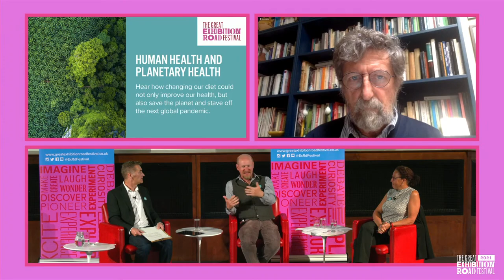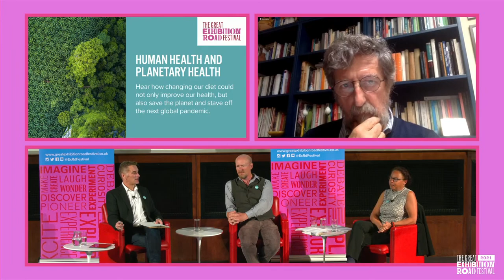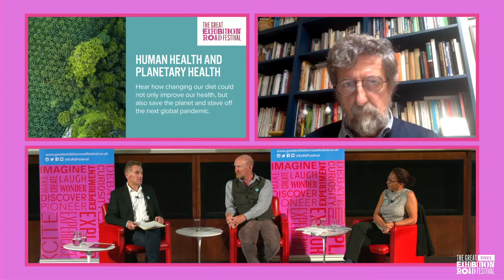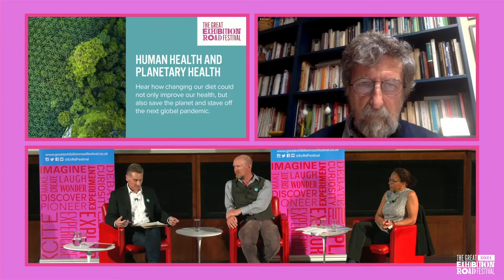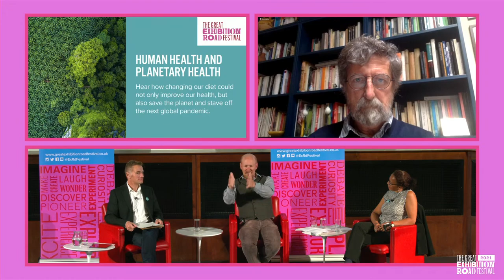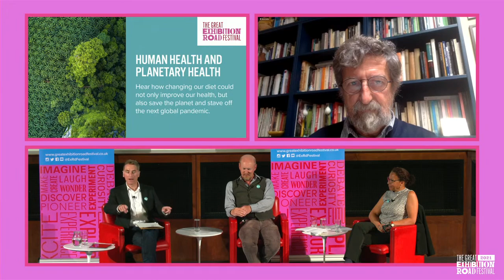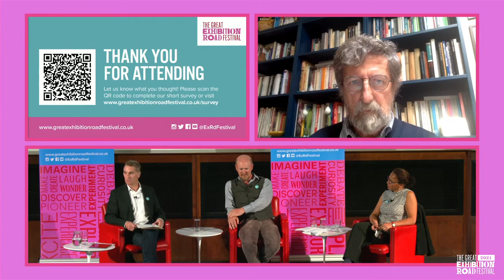Human Health and Planetary Health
Find out how changing our diet could not only improve our health, but also tackle climate change, address biodiversity loss and stave off the next global pandemic.

Our relationship with the natural world has increased the risk of large-scale pandemics. The next one could only be a matter of time unless we act to protect nature and reduce the threat of future outbreaks. More than 50% of animal diseases transmitted to humans (like COVID-19) are due to irresponsible farming and unsustainable land use. The destructive encroachment of human settlements and large-scale agriculture into areas of wilderness brings local economic benefit but has many dangerous consequences. As well as creating opportunity for new crossover diseases, we are actively destroying carbon sinks, which will accelerate climate change, and driving more species to the edge of extinction. It also puts our immediate health at risk by making available large quantities of cheap meat and dairy products that have fuelled the global health crises associated with diet.

Fortunately, there is a more positive aspect to the interconnectedness of these global crises. The right policy interventions or investment strategy could deliver mutual benefits across climate change, biodiversity and global health. At the Great Exhibition Road Festival our expert panel will explore these links between human and planetary health and how they might inform the best strategy to improve both.